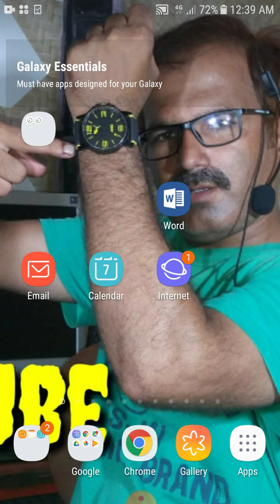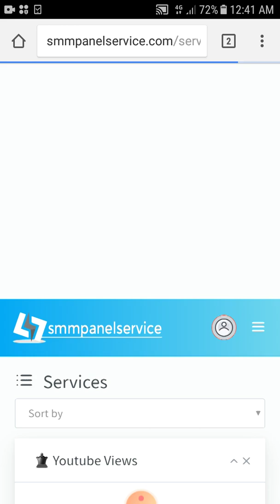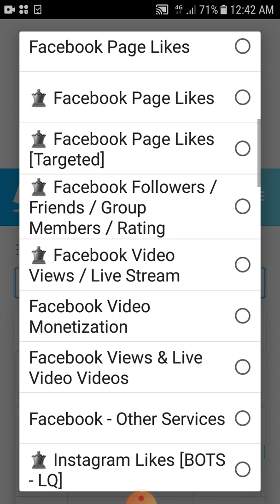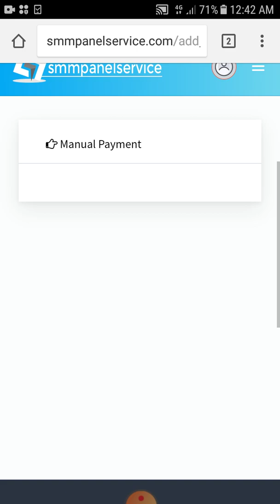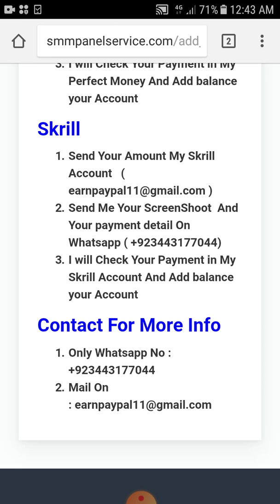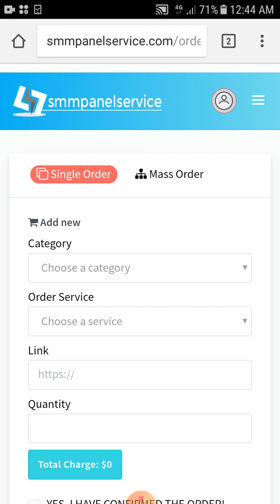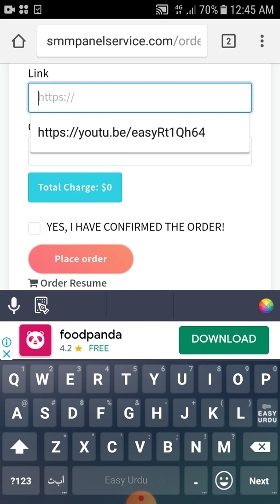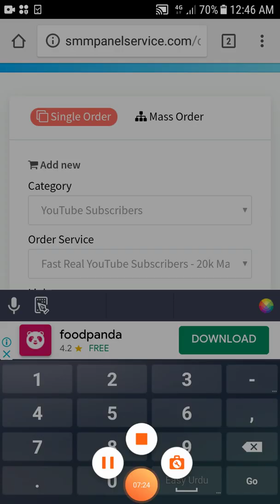Get 1000 subscribers|| and 4000 hours watch time || in one hours| 2020|new best video thi year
imdadtechtube Friends, how can you get thousand subscribers and 4000 hours of residence time in 1 hour and this is real video and not video, its full video view.
If you are on YouTube and your channel which is not growing and your subscribers and 4000 hours of talk is not getting compiled and you are tired then you do not panic ۔ With your 1000 subscribers and 4000 hours of habit type, I say that it will be completed in 1 hour. Whether you have a new channel or an old channel, there is no issue, I say with a guarantee that you watch this video in full and comment me, if there is any problem, I will surely give you the answer. 4000 hours of talk and 1000 subscribers and weaver and all the services are available in this video.